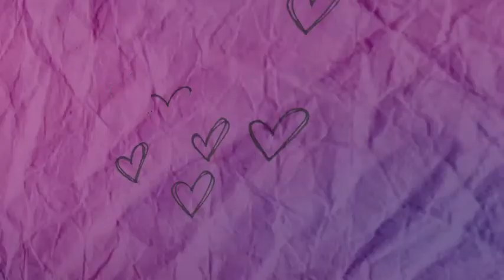Anais & Enzo 2014 By PHOTOVERNHET